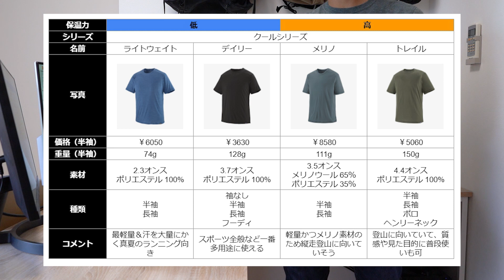【パタゴニア】最速紹介！2021年春夏新商品のキャプリーンクールメリノはどんな感じ？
今回はパタゴニアのベースレイヤーで今年新登場したキャプリーンクールメリノを紹介しました！

[目次]
00:00  企画説明「キャプリーンクールメリノの紹介」
01:17  商品概要
02:33  他キャプリーンシリーズとの違い
06:05  1か月間使用した感想

[商品情報]
Patagonia / キャプリーン・クール・メリノ
・サイズ：XS
・価格：8,580円 / 重量：111g
[関連動画]
■【名品揃い】所有しているパタゴニアの全アイテムを一挙紹介！山と街で使える万能選手たち！

■Patagoniaの名作「マイクロパフ」。ダウンのような軽さと暖かさは本物か!?【ULギア】

■パタゴニア で1着目に買ってほしいド定番アイテム「フーディニ・ジャケット」を徹底解説

■こんなロンパンあったの！？毎日履きたくなるパンツ。Patagonia テルボンヌ・ジョガーズ